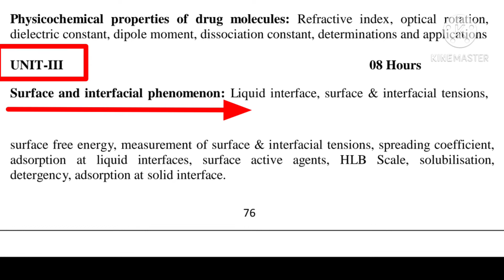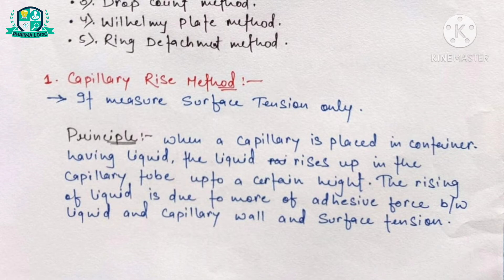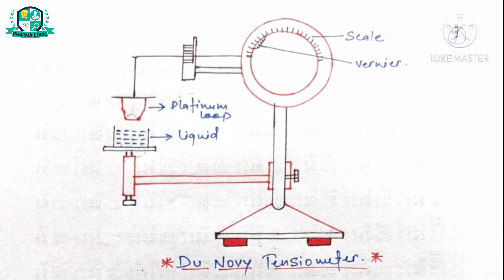Surface interfacial phenomenon in hindi || Liquid interface || surface and interfacial tension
Our video leacture is according to B Pharma 3rd semester for syllabus of physical pharmaceutics-1

This topic covered in this group are :-
• liquid interface in physical Pharmacy
• surface and interfacial tension
• measurement of surface and interfacial tension

Notes are available on our whatsapp group and Facebook page.

our video is according to B Pharma 3rd samester

This video is helpful for your exam and they also inc. your marks. In this video we provide hand written notes and explanation in Hindi.